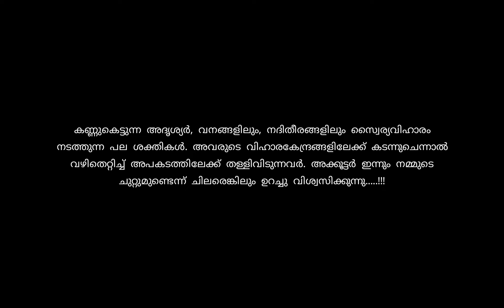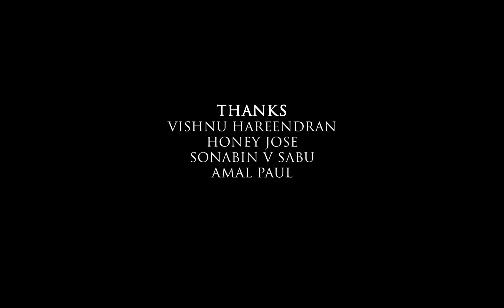Keep Out | Malayalam Short Film | 2021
Direction : Nirmal T P
Associate Director : Jino T Simon
Story : Jobit Sibi
DOP : Soyal Stephen
Editor : Akhin Sreedhar